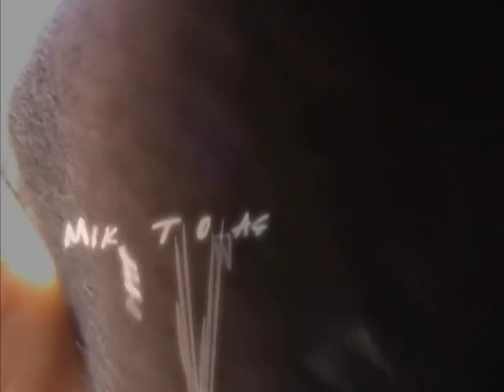Shining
Surf movie by Mike Thomas, surfers Odilon Maia and Mike Thomas...oceanside surf...